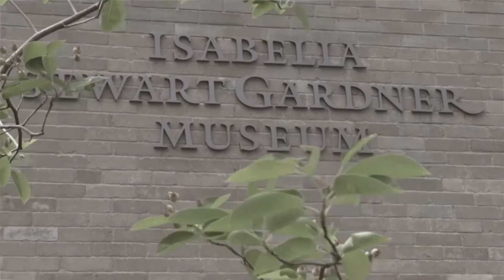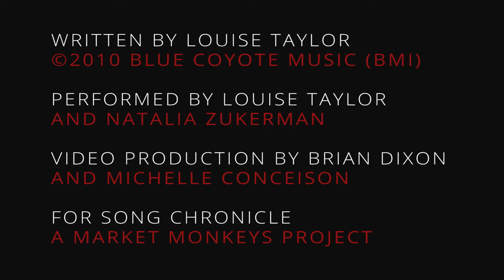Louise Taylor "A Thousand Years of Luck"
Video by Brian Dixon and Michelle Conceison
a Market Monkeys project